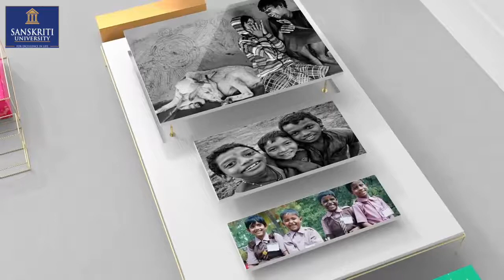We Shall Overcome!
Social distancing is not a punishment! Silence and solitude are a potent means for personal growth and self-renewal.
In these challenging times, we must take on personal responsibility, heed to the set regulations, & let the persistence & dedication be our guide. Together, we shall overcome.